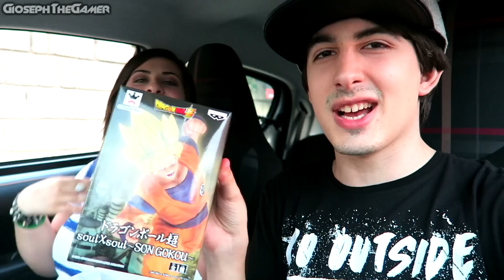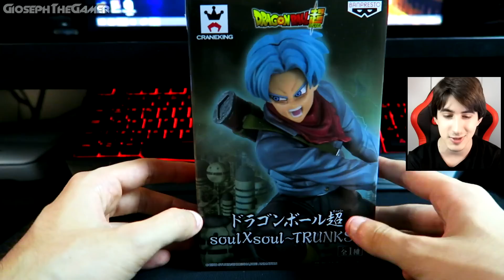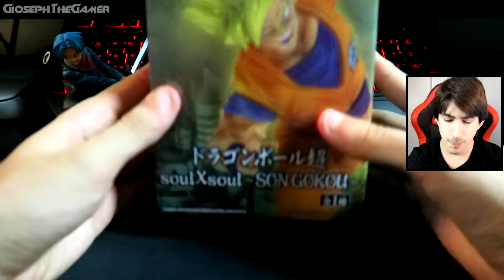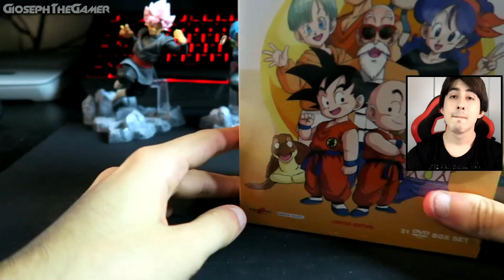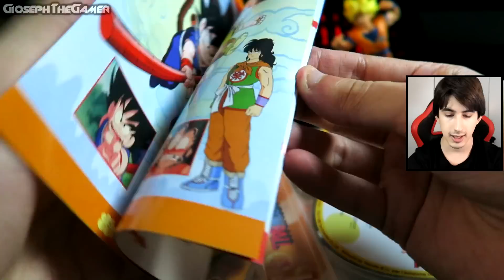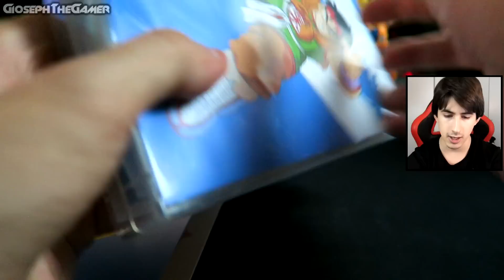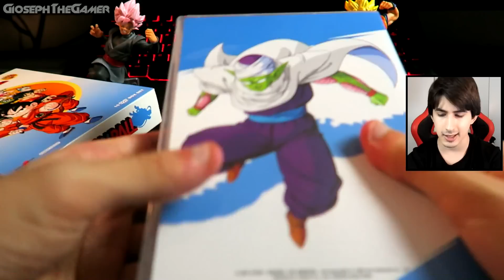LE NUOVE STATUE LIMITATE di DRAGON BALL SUPER! Acquisti Action Figure Dragon Ball Super ITA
► DVD di Dragon Ball QUI
Ecco le action figure in anteprima di Dragon Ball Super! Vi mostro Goku Super Saiyan, Trunks del Futuro e Black Goku Super Saiyan Rose e sono tutti stupendi! Ricorda di iscriverti per nuovi video di action figure di Dragon Ball!